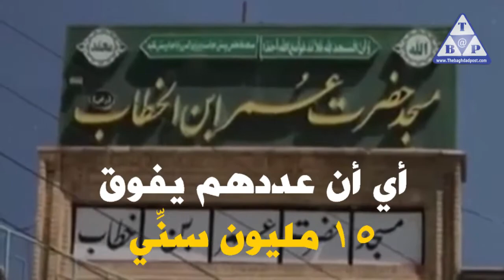الملالي يضطهد أهل السنَّة ويُشيع التمييز اخبار العراق اخبار العراق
الملالي يضطهد أهل السنَّة ويُشيع التمييز
 الأقليات في إيران صفر على اليسار
 سواء كانوا من السنَّة أو من الأحواز أو من البلوش أو من الأكراد أو غيرهم
 الجميع  لا قيمة لهم
 إنها دولة عنصرية من الطراز الأول
 تنظر إلى الإيرانيين الفرس من زاوية هتلرية بحتة
 على اعتبار أنهم من أصحاب الدم الأزرق وما عداهم من أقليات
 فإنما هم مواطنون من الدرجة الثانية والثالثة
 وبخصوص أهل السنَّة في إيران
 فإنهم يمثلون ما بين 15% إلى 20% من سكانها
 أي أن عددهم يفوق 15 مليون سنِّي
 لكنهم يُواجَهون بعنصرية شديدة من قبل نظام الملالي
 أزيحوا خامنئي ونظامه تَعُدْ إيران دولة طبيعية